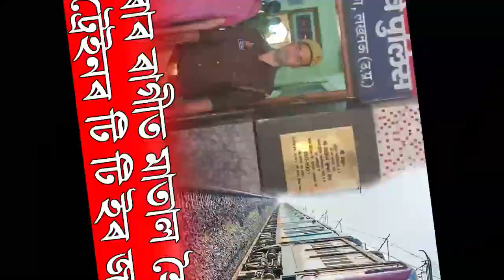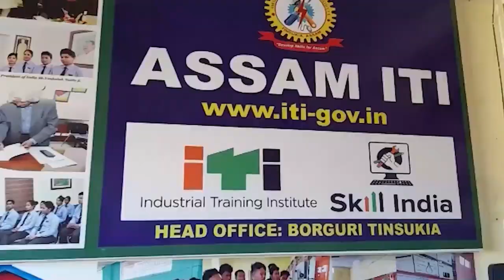🛑 সুৰাৰ ৰাগীত মাতাল টি টি ই য়ে কৰিলে মহিলাৰ গাত প্ৰস্ৰাৱ